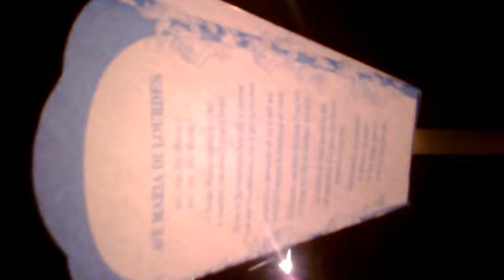PROCESSION DE LA VIERGE MARIE A LOURDES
LES AMIS DE LA VIERGE MARIE SONT VRAIMENT NOMBREUX. AU SOIR DU 17 SEPTEMBRE 2012 ILS LUI ONT MANIFESTÉ SON AMOUR DANS UNE PROCESSION PLEIN DE FOI ET DE JOIE. Que le monde se convertisse au Christ Jésus Mort et ressuscité par la  prière de Notre Dâme de Lourdes.